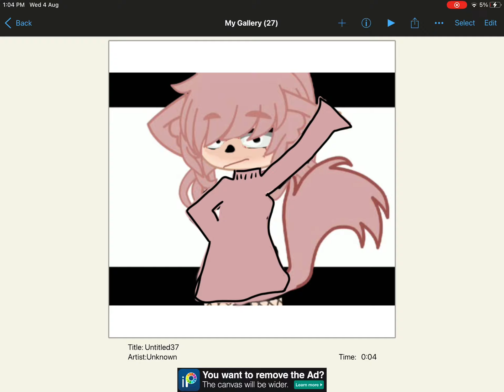Fixed gacha and roblox heat stop gacha heat and roblox heat